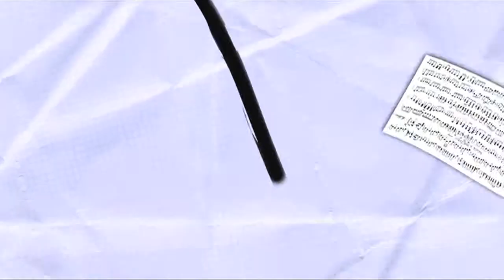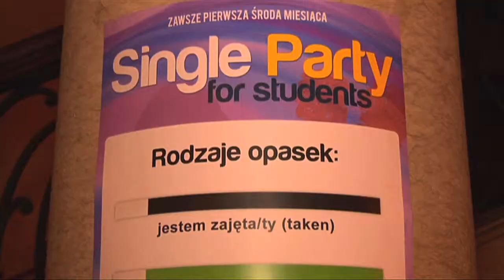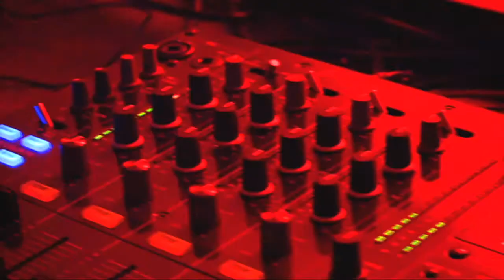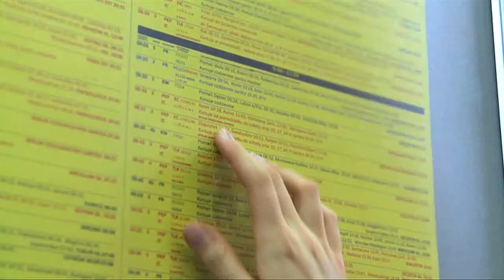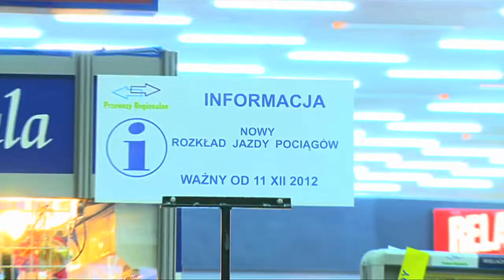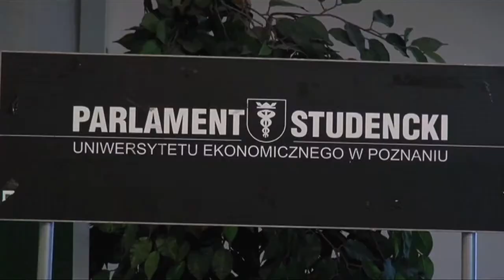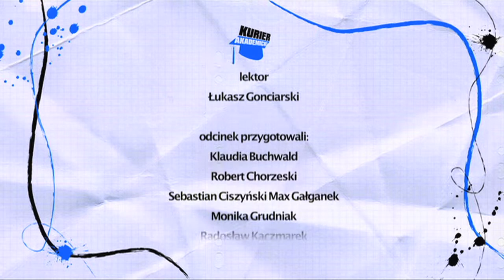Kurier Akademicki | odcinek 15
Zamiast parówek w czajniku czy fast foodów, makaron ze szpinakiem. Jak zmienić nawyki żywieniowe i czy to się opłaca? Sprawdziliśmy to w kolejnym odcinku. W Nim także coś o studentach - singlach i ich sposobach na radzenie sobie z samotnością. Ponadto studenta zderzenie ze świętami. Czy wyjdzie z tego cało?

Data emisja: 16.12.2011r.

Prawa autorskie: Kurier Akademicki UAM Poznań dla TVP Poznań